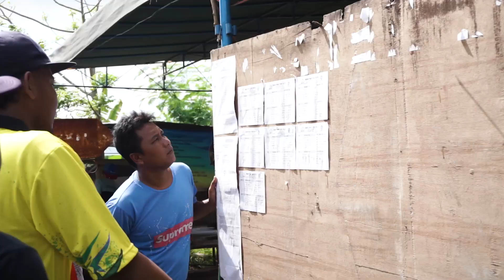🔥🔥SI LANGGENG🔥🔥NGEDOR DARI AWAL SAMPE JUARA DI EVENT NEW NMAX PMBT SERI IV LAPAK SUMUR BOR JOGJA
Jumpa lagi dengan sembada merpati nih, kali ini kontennya ngeri2 sedap nih Sobat Sembada dikarenakan juara pada event kali ini benar-benar burung yang ngedor dahsyat..
Nama burungnya Langgeng

Tak lupa kami ucapkan banyak terima kasih kepada jajaran panitia Lapak Sumur Bor atas kerja samanya sehingga peliputan sekaligus agenda berjalan dengan lancar..

Yuk langsung simak aja videonya..

Happy Watching ^^
Matur Tengkyu..

For Businesse CCTV dan Konten
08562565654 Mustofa